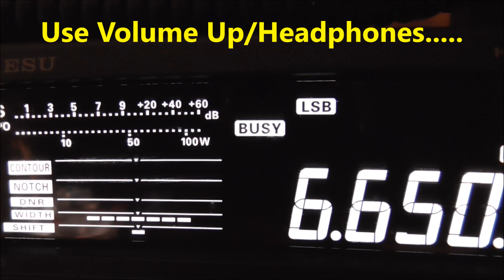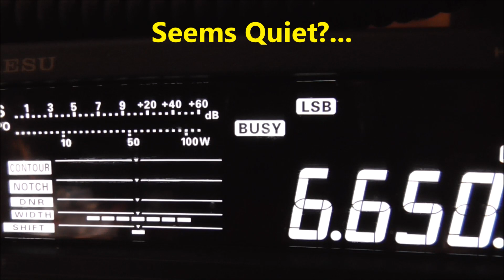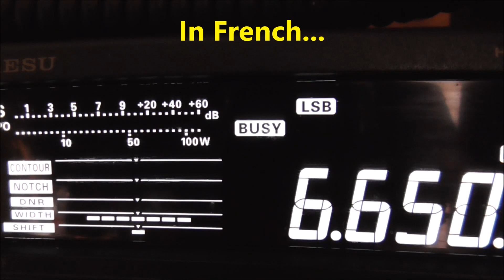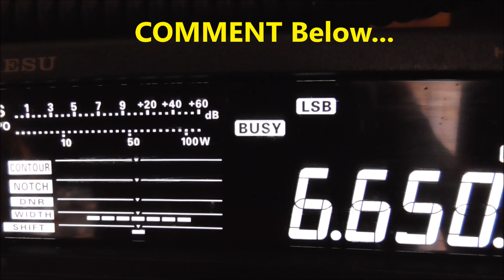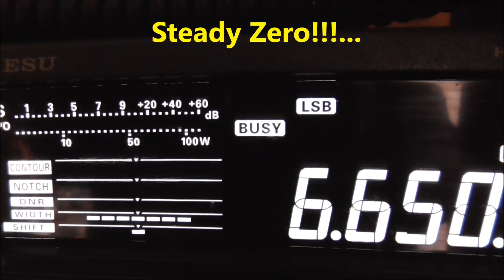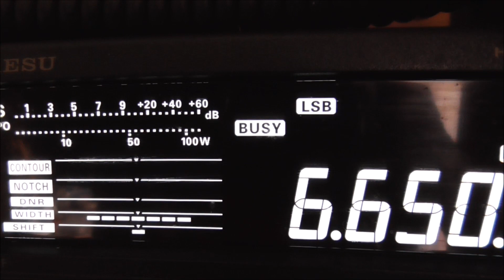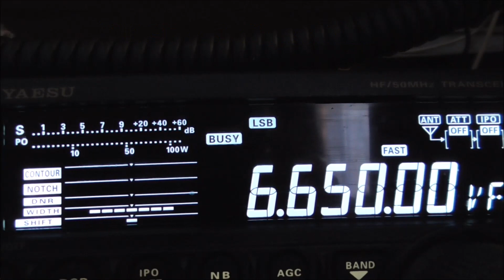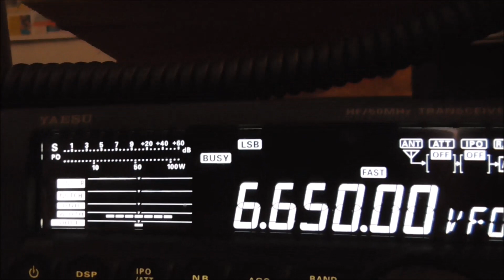SWL Quiet Times ~ Signal Zero/Radio Forty-Five!!!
Listening to Some Freebanders on 45metres
Give Me some Comments Below ~ Opinions? Experiences?
Take Care ~ 73's ~ Cheers